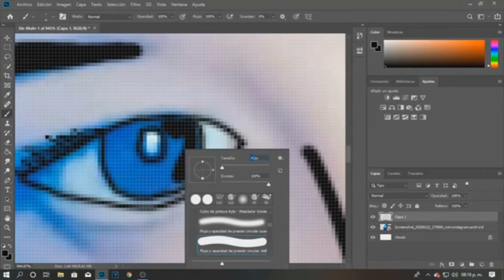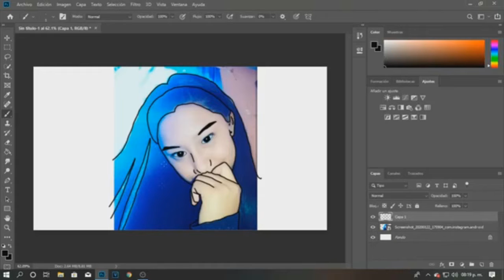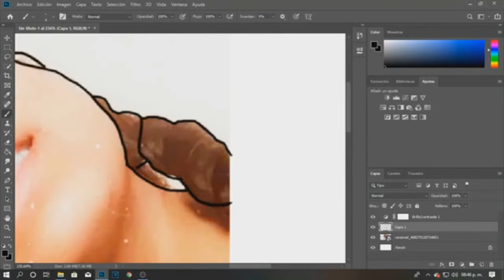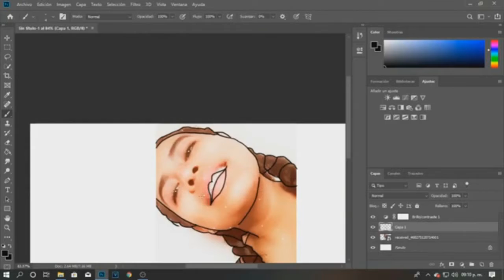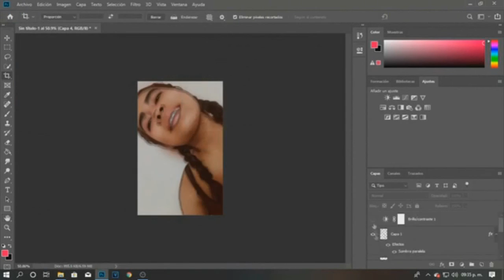DIBUJANDO EN PHOTOSHOP... 😂❤✏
Hoy les traigo un vídeo donde intento dibujar en photoshop
DIBUJOS: